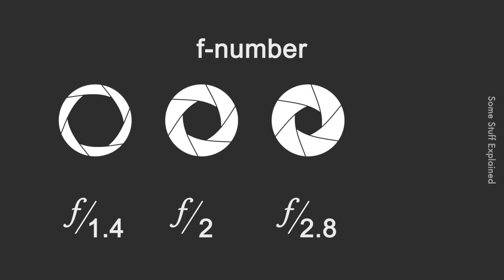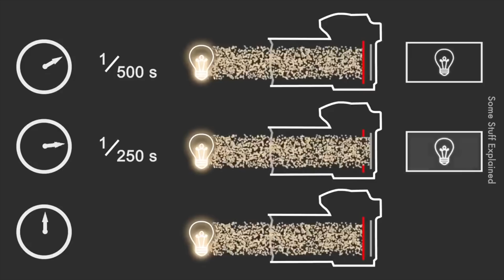Sains Di Sebalik Aperture, Shutter Speed dan ISO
Camera 101.